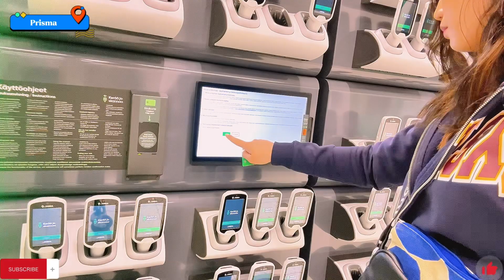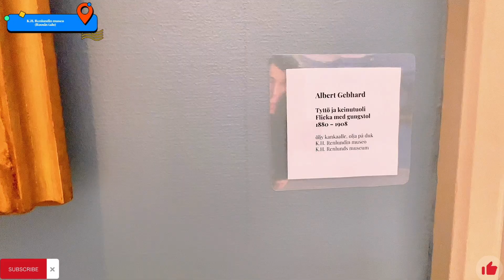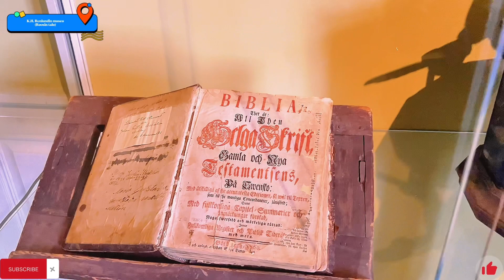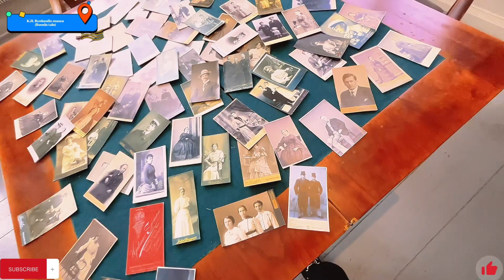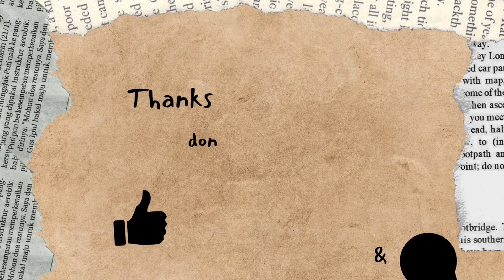35.Small city Museum in🇫🇮,การซื้อของรูปแบบใหม่ในฟินแลนด์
Small town Museum in Finland
สวัสดีค่ะ วันนี้ทรายจะพาเพื่อนๆมาบ้านของ Roos เป็นการผสมผสารระหว่างศิลปะและประวัติศาสตร์ของ ก็อกโกล่า
ชั้นบนบอกเล่าเกี่ยวกับความเจริญรุ่งเรืองของเมืองในศตวรรษที่ 19,ชั้นล่างมีร้านขายของพิพิธภัณฑ์ของท้องถิ่น และที่จัดแสดงทั้งงานศิลปะร่วม

ดูรูปแบบใหม่ในการช็อปปิ้งในร้านไฮเป้อมาร์เก็ตใหญ่, เราแค่มีบัตสีเขียวนี้ก็ใช้สแกนเน้อตัวนี้ได้ ถ้าไม่มีก็ไม่สามารถใช้ได้

ในคริบ:
0:27 การช้อปปิ้งรูปแบบใหม่ในฟินแลนด์
2:27 มิวเซียม Museum